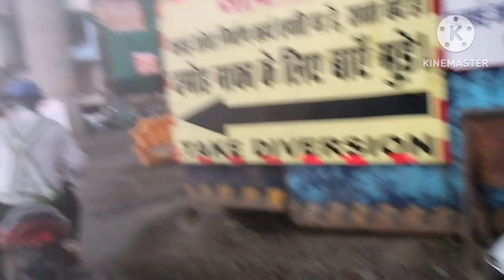रास्ते में इतना तेज़ तूफान आया घर पहुंचना हुआ मुश्किल ।